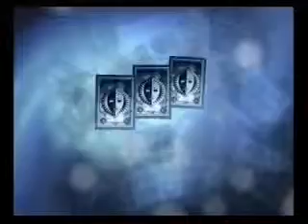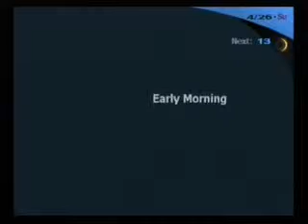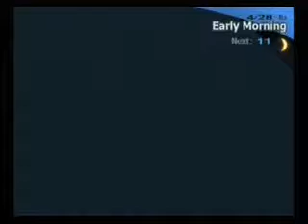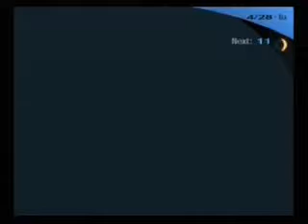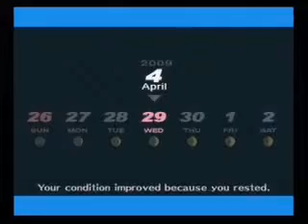Shin Megami Tensei: Persona 3 FES: Guía (3)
Tercera entrega de la guía de Persona 3 FES para Playstation 2. El final del vídeo está corrupto y se saltan partes, como la introducción de un nuevo personaje en el hospital, un personaje que hará aparición también más adelante y que es muy importante en la historia.